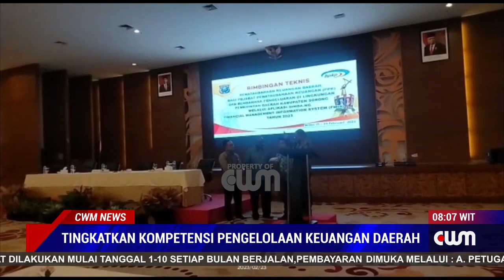TINGKATKAN KOMPETENSI PENGELOLAAN KEUANGAN DAERAH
PENJABAT BUPATI SORONG YAN PIET MOSSO MENGAPRESIASI TERSELENGGARANYA BIMBINGAN TEKNIS PENATAUSAHAAN KEUANGAN DAERAH DI GEDUNG ACC KARENA MENDORONG AKUNTABILITAS PENGELOLAAN KEUANGAN DAERAH